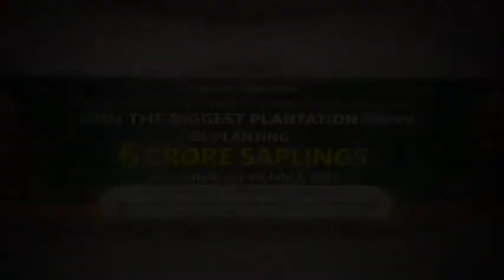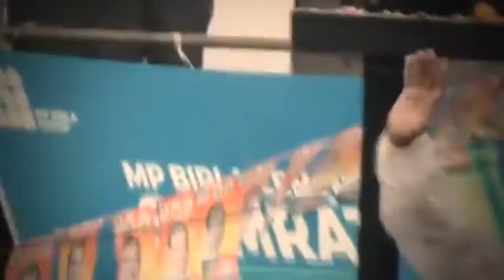Shivraj Chouhan: The 'Mama' who held sway in MP for 15 years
From being called "Paon paon wale bhaiya" (foot soldier) by villagers to being addressed as "Mama" (maternal uncle) by children, Shivraj Singh Chouhan just four days ago said he is the "biggest pollster" and predicted a BJP victory in Madhya Pradesh.